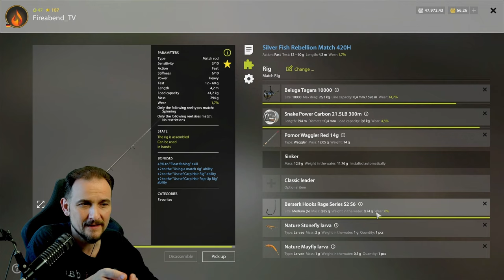Russian Fishing 4 - Ladogasee - Silber + Prozente: Posen angeln